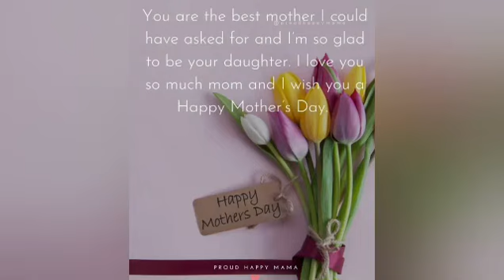Mother’s Day surprise ❤️Pinay.British Life in U.K.🇵🇭🇬🇧